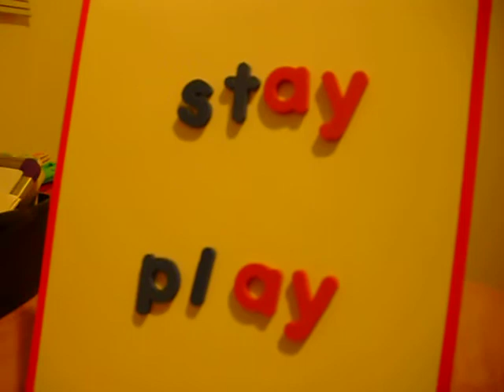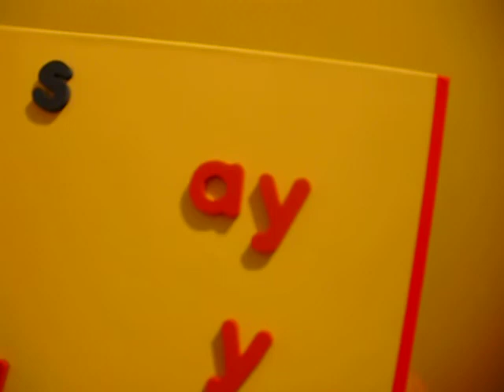Spell stay and play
This video shows spelling stay and play. The focus is understanding that ay makes one sound. A child can mix up the words and spell them again.